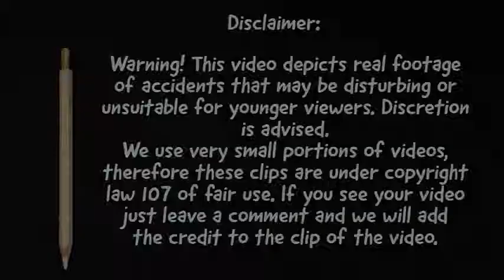Police: Nobody injured in small plane crash on Long Island